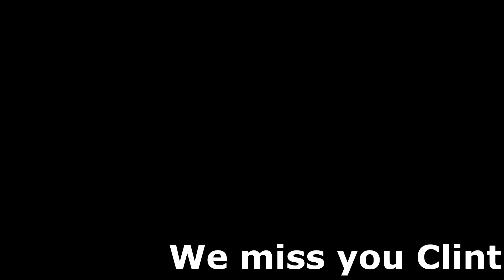The best Clint Stevens clip in the past 3 months